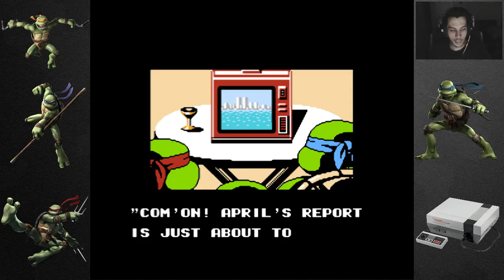Teenage Mutant Ninja Turtles | RETRO - NES | Um dos meus jogos favoritos de sempre! :D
Hoje trago mais um joguinho retro para vocês verem :)
Ñ SE ESQUEÇAM DE SUBSCREVER PARA MAIS!! SUB + LIKE?:D

Origin: InRaG3D

Computador

Processador: i7-4790k
Placa Gráfica: GTX680
Memória Ram: 8GB DDR3 2400mhz
Motherboard: MSI Z97 Gaming 3
2 Monitores: 1 Samsung 32" Full HD E 1 Samsung 22" HD READY
Rato: Razer Deathadder
Teclado: OZONE STIKE BATTLE
Headphones: Plantronics 780 7.1
DISCOS RIGIDOS:_ SSD 254GB - HDD 2TB - HDD 1TB